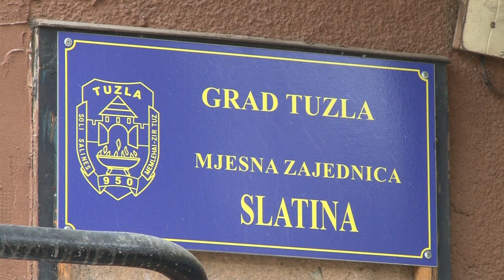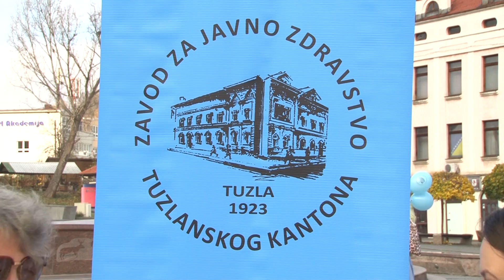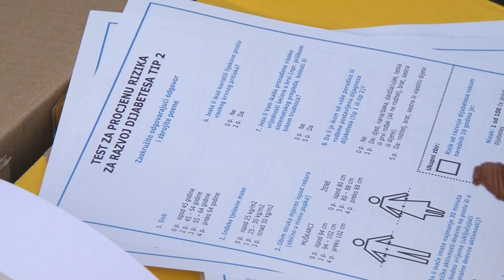Nizom aktivnosti u Tuzli obilježen Svjetski dan borbe protiv dijabetesa -14.11.2019.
Svjetski dan borbe protiv dijabetesa obilježen je danas nizom aktivnosti u Tuzli gdje su za građane na nekoliko lokacija organizovane akcije besplatnog mjerenja šećera u krvi i mjerenje krvnog pritiska.